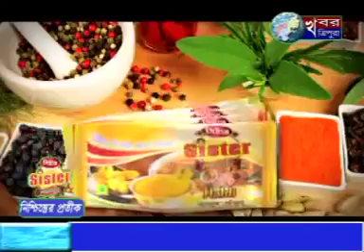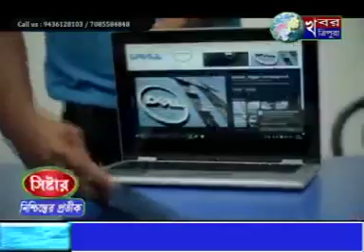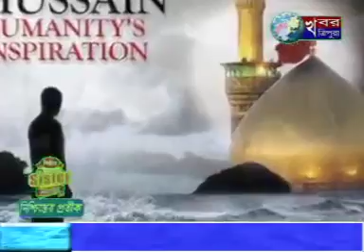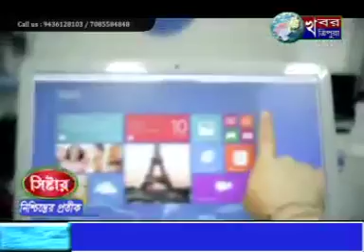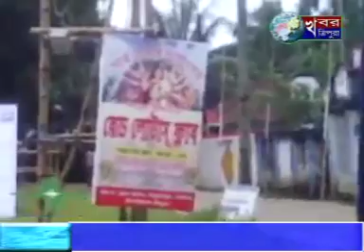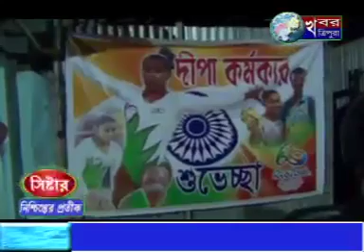KHABAR TRIPURA NEWS 12th Oct 2016